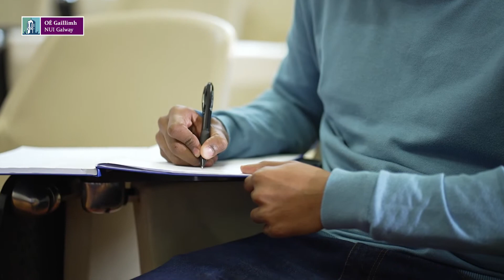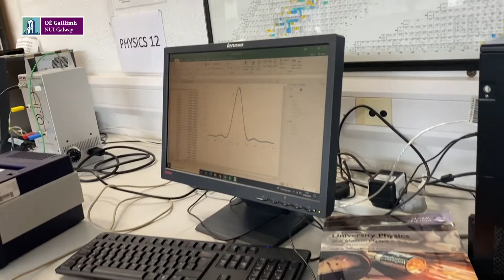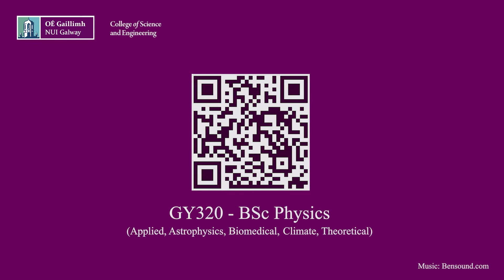Mihailo Sreckovic - BSc Physics (Applied, Astrophysics, Biomedical, Climate, Theoretical) GY320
Mihailo Sreckovic discusses his Bachelor of Physics, GY320 in NUI Galway